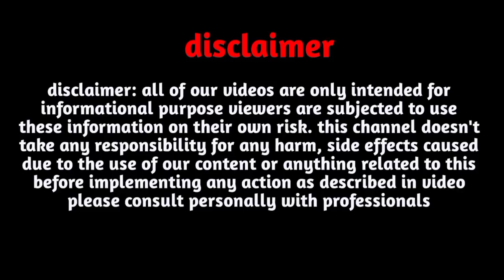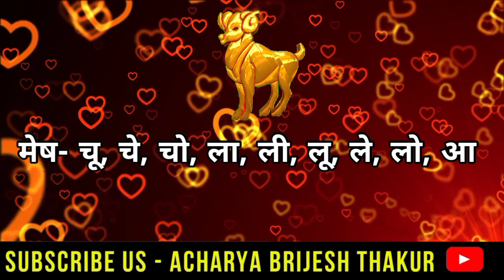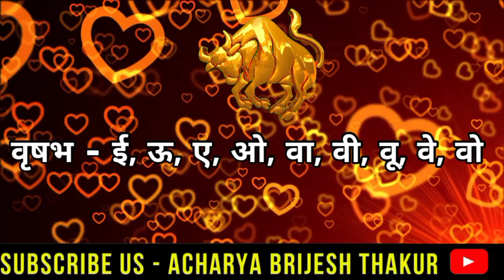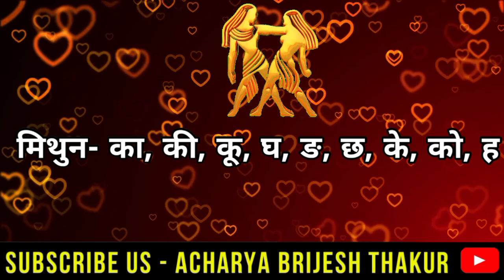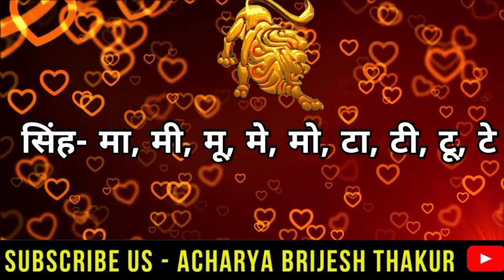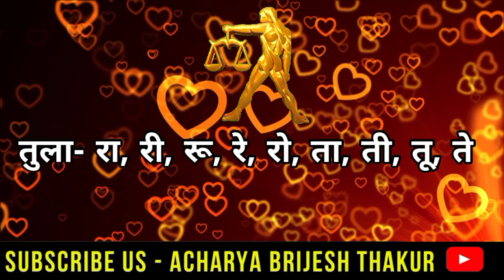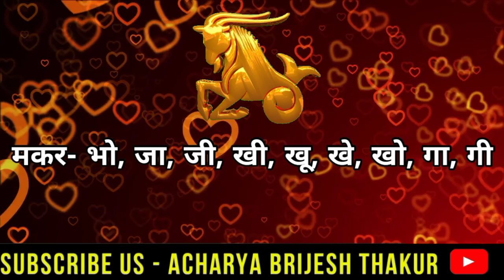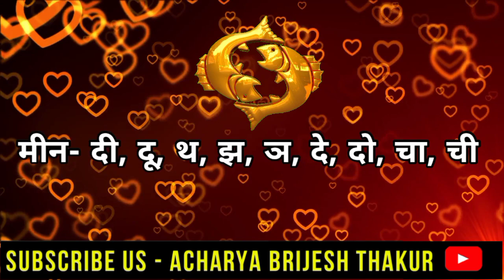19 मई,आज का लव राशिफल | Aaj ka Love Rashifal|Today Love Rashifal|today Love Life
19 मई,आज का लव राशिफल | Aaj ka Love Rashifal|Today Love Rashifal|today Love Life